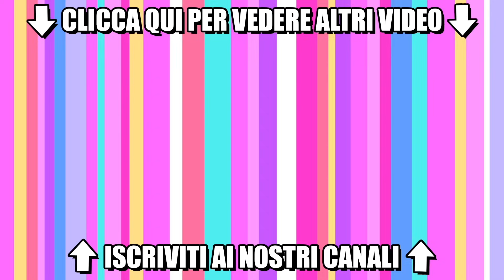ELSA È TORNATA! La zia di Sofì! - Me contro Te Toys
La zia Elsa è tornata dal viaggio e va a casa di Sofì!